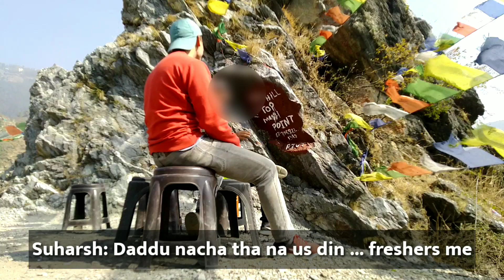George Everest peak ⛰️ | Sir George museum | Vinit Social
A short trek to George Everest Mussoorie.

George Everest Mussoorie
George Everest Mussoorie peak
Sir George Everest
George Everest camping
Mussoorie vlog
Story of Sir George Everest
Founding of Mount Everest
Best places to visit in dehradun
Best places to visit in Mussoorie
Best places to visit in Uttarakhand